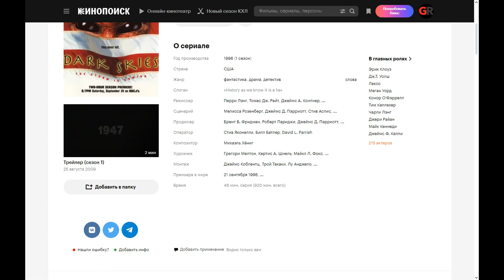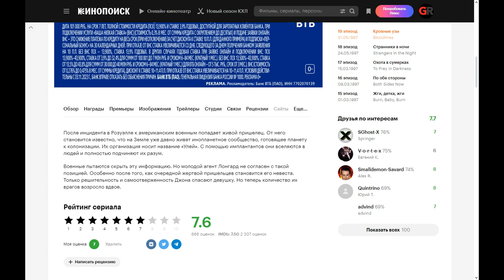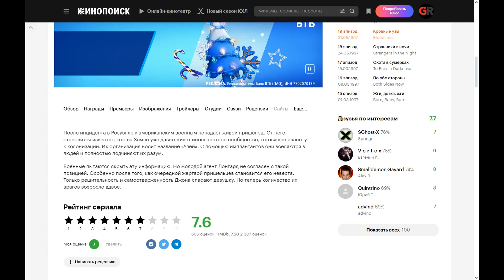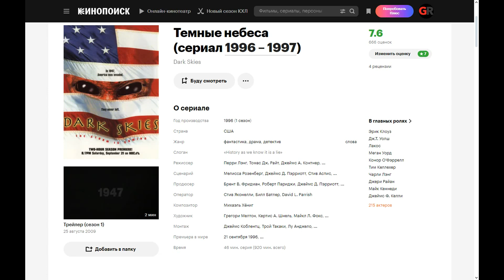Dark Skies (1996 - 1997) ➤ Review (GR)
After the incident in Roswell, a living alien gets to the American military. From him it becomes known that an alien community has been living on Earth for a long time, preparing the planet for colonization. Their organization is called the "Hive". With the help of implants, they inhabit people and completely subdue their minds.

The military is trying to hide this information. But young Agent Longard does not agree with this position. Especially after the next victim of aliens becomes his bride. Only John's determination and dedication save the girl. But now the number of their enemies has doubled.